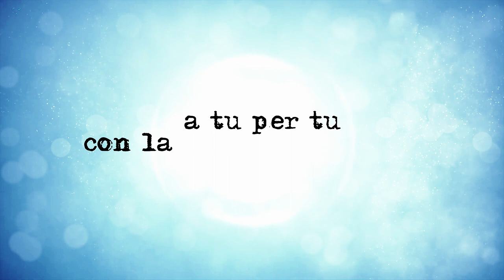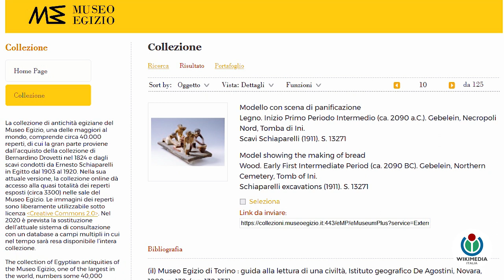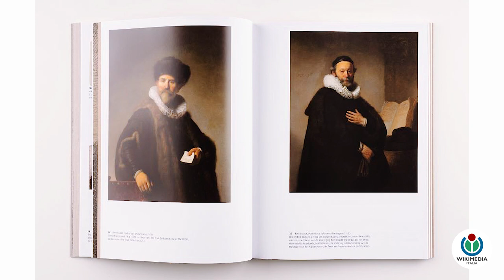A tu per tu con la conoscenza aperta: il libero riuso delle immagini del patrimonio culturale.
Quali conseguenze avrebbe la messa in rete delle immagini del patrimonio culturale pubblico in relazione al mercato e al loro libero utilizzo?
In questa intervista, il prof. Daniele Manacorda, esperto di politiche del patrimonio culturale, sottolinea come la battaglia per la liberalizzazione delle immagini è una battaglia per la democrazia della cultura, che a sua volta produce cultura, creatività e ricchezza.